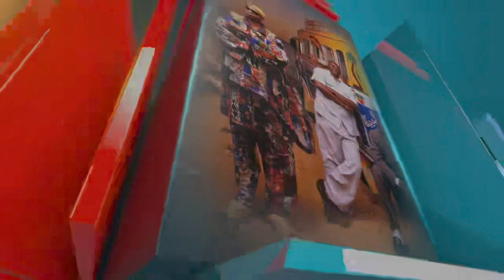Formation - Level 1 FIBA : Nour Amri et Parfait Adjuvon tirent le bilan